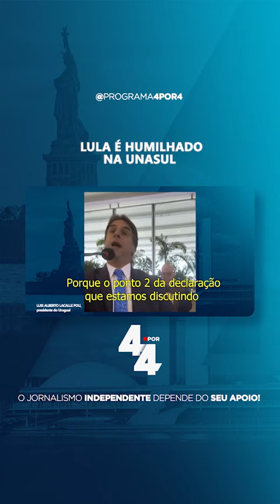Lula toma puxão de orelha do presidente do Uruguai por bajulação a Maduro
Torne-se um apoiador oficial do Programa 4 por 4 e contribua com o jornalismo livre e independente. Tenha acesso aos conteúdos do programa através do nosso aplicativo.